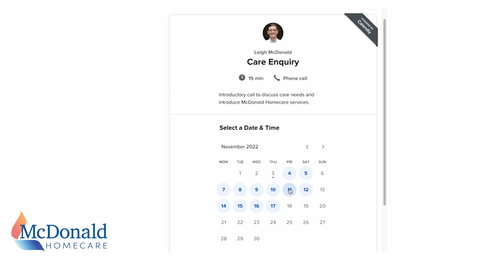Why choose 24 Hour Live In Home Care?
In this video we look at the many benefits of choosing 24/7 live-in home care.